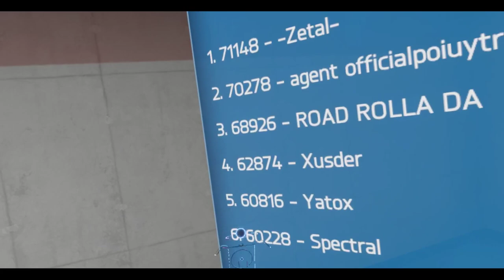Hot Dogs, Horseshoes & Hand Grenades (HTC Vive): Take & Hold - On-site Procurement Patrice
Getting a little harder. This time it's OSP Patrice!

All you get is a knife and your wits. But you can still get weapons from the supply points. Challenging, but I'm going to guess his cousin Melee Mode Maurice is going to be really really tough to beat.